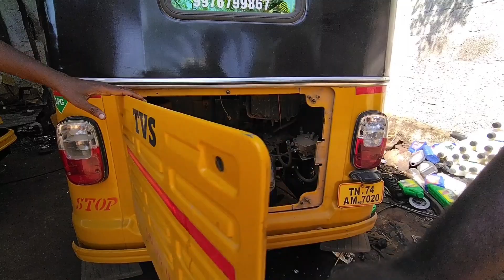Flywheel Change In TVS King auto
Sundar TVS King Work Shop
    Nagercoil
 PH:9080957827